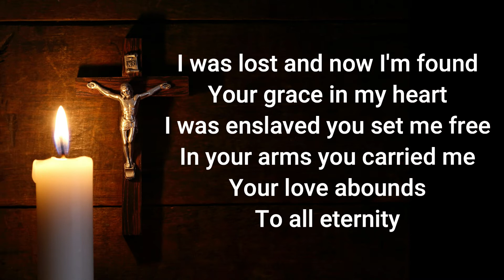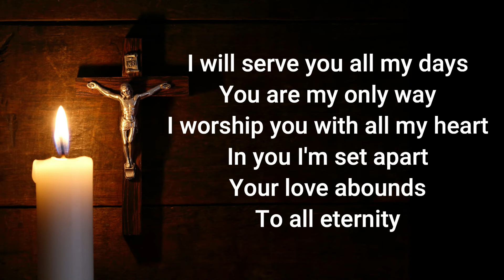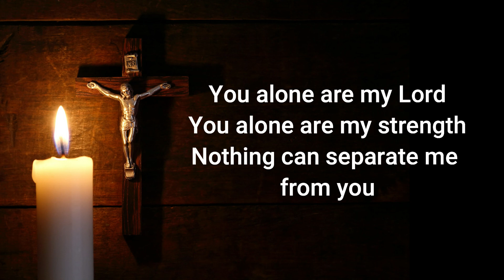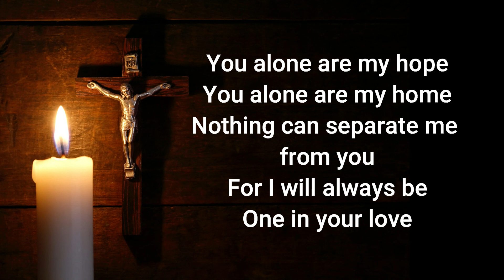ONE IN YOUR LOVE (CFC - Liveloud)